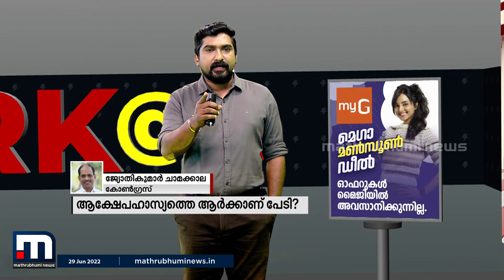'എം ബി രാജേഷ് സ്പീക്കർ ആയിരിക്കുമ്പോൾ ഇങ്ങനെ ഒരു തീരുമാനം വരുന്നത് ഞെട്ടിക്കുന്നു': ചാമക്കാല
എം ബി രാജേഷ് സ്പീക്കർ ആയിരിക്കുമ്പോൾ വന്ന മാധ്യമ വിലക്ക് സംബന്ധിച്ച റൂളിംഗ് ഞെട്ടിക്കുന്നു എന്ന് കോൺഗ്രസ് നേതാവ് ജ്യോതികുമാർ ചാമക്കാല.

Happy viewing!